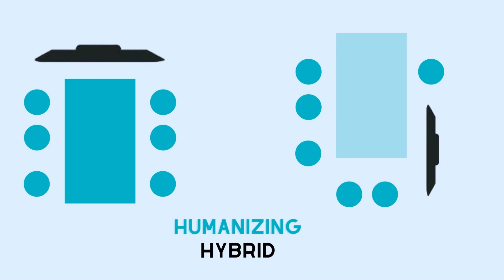Shape Shifters: Steelcase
Going beyond rectangles in the hybrid era.